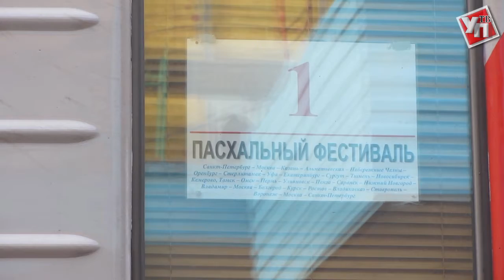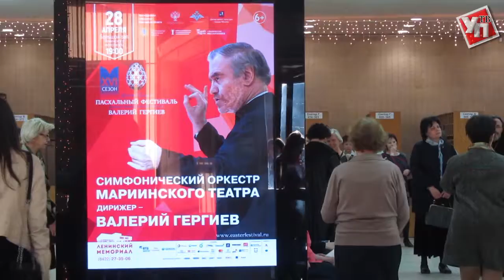«Пасхальный» поезд во главе с Валерием Гергиевым прибыл в Ульяновск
Валерий Гергиев и симфонический оркестр Мариинского театра выступили в Ленинском мемориале Ульяновска в рамках Московского Пасхального фестиваля.

Основная симфоническая программа XVI Московского Пасхального фестиваля разворачивается теперь не в Москве, а в российских регионах. В этом году участник фестиваля - Мариинский оркестр во главе с Валерием Гергиевым отправился в Ульяновск на специальном «Пасхальном» поезде сразу после московского открытия фестиваля.